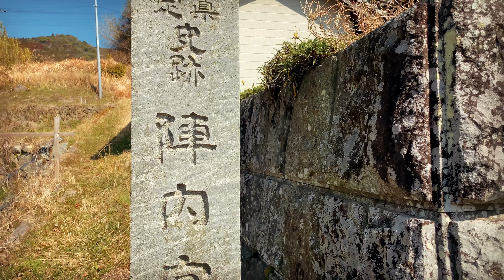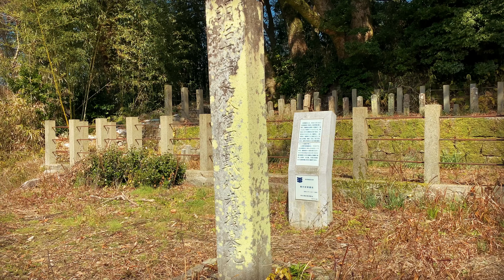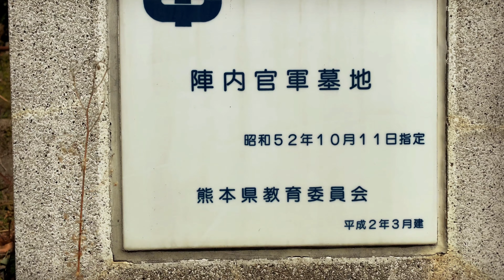【史跡】陣内官軍墓地：Walking Around Jinnai government army Cemetery in Minamata City (Kumamoto, Japan)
撮影日：2022年2月24日 午前12時19分撮影スタート
熊本県水俣市陣内にある西南戦争で戦死した官軍兵を埋葬した史跡、陣内官軍墓地を歩きました。
google translate ---
Shooting date : February 24, 2022 12:19 am Shooting start
I walked through the Jinnai government army Cemetery, a historic site in Jinnai, Minamata City, Kumamoto Prefecture, where soldiers who died in the Seinan War were buried.

この動画は旧チャンネルに投稿していた動画を、この新しいチャンネルに再投稿しています。
ご報告
この度、僕の音楽ビデオが著作権侵害しているとして、YouTubeに対して削除申請が複数回行われたため旧チャンネルが閉鎖されることになりました。

これを心機一転として、新しいチャンネルを作成しました。
水俣市内全域を再撮影する所存です。
新しいチャンネルのURLです。